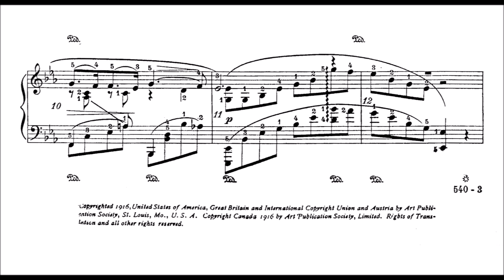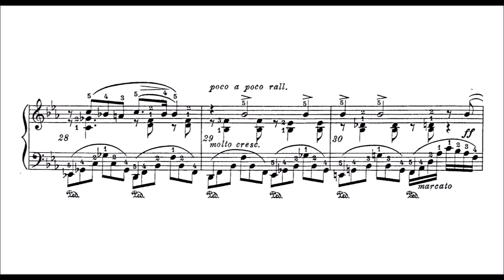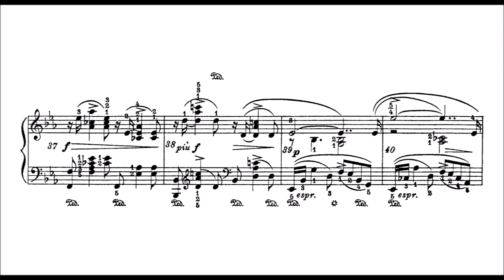Anton Rubinstein - Romance // from 6 Soirées à Saint-Petersbourg, Op.44/1